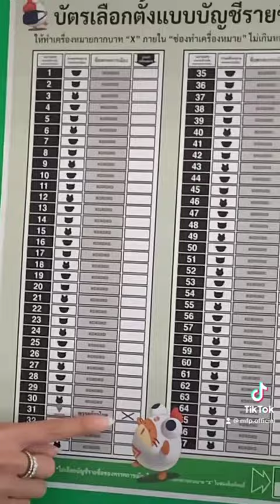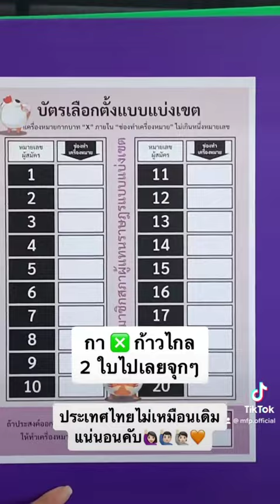คำถามที่ทำให้พรรณิการ์ตายไมค์ 🥺😭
อ่าน 300 นโยบาย + ดูรายชื่อ ส.ส. เขต/บัญชีรายชื่อ + สมัครสมาชิก + บริจาคเงินสนับสนุนพรรคก้าวไกล ได้ที่เว็บไซต์นี้ที่เดียวเลยจ้า